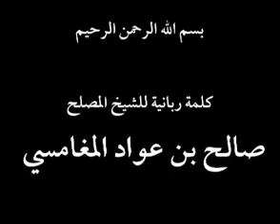صالح المغامسي - باب الحارة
فضيلة الشيخ صالح بن عواد المغامسي - حفظه الله - امام وخطيب مسجد قباء